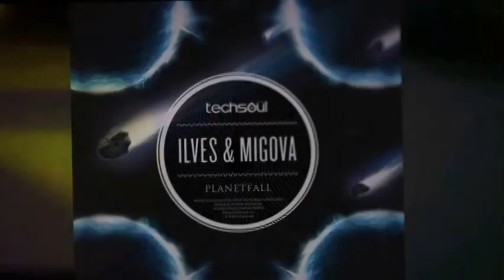Ilves & Migova - Cocktail Bounce [Official]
Techsoul Records is coming up with its 29th release.
Ilves & Migova return to Techsoul with 3 Original Tracks that blown us away! Planetfall is a Techy tune with a Dark Edge & amazing atmosphere.Cocktail Bounce goes deep with ancestral & tribalistic elements, a journey with spacy & resonating sounds.Montana Conflict is the most Techno oriented track of the e.p, an original with strong sounds and a cinematic ambient to it.Overall at the HQ we think its a brilliant E.P from the Duo Johan Ilves & Migova

3 March
Exclusive on Beatport